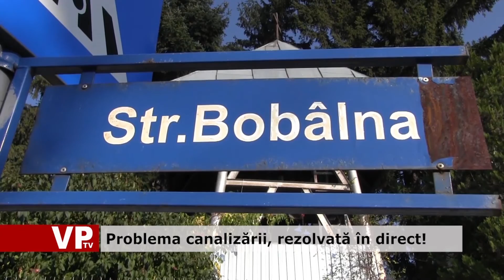momentul adevarului p1 07 March 2017 08 31 08 PM